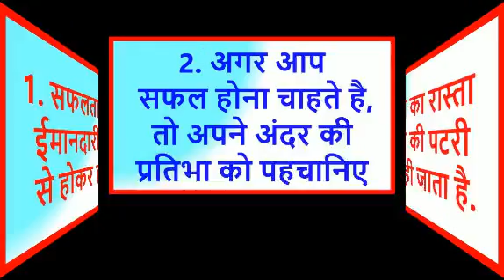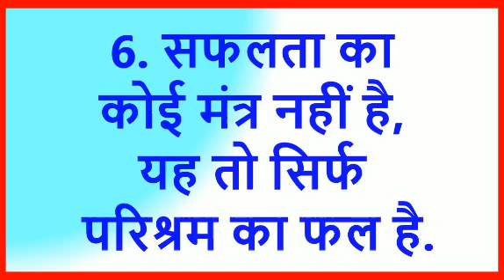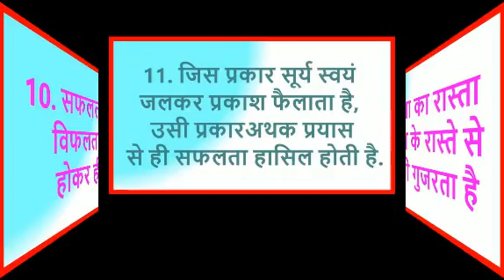सुविचार suvichar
सुविचार suvichar विधार्थी के लिए मोटिवेशन
क्या कैसे करे में आपका स्वागत है